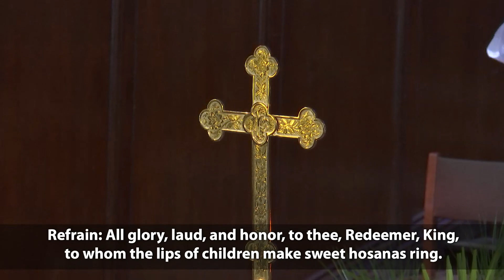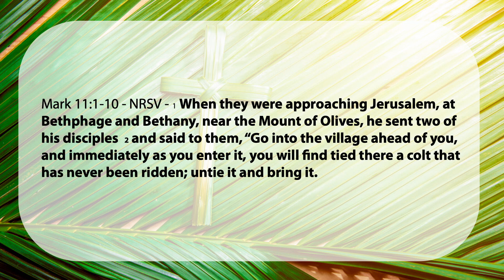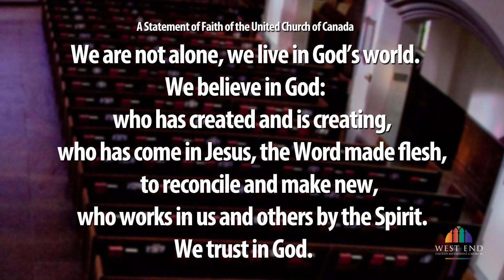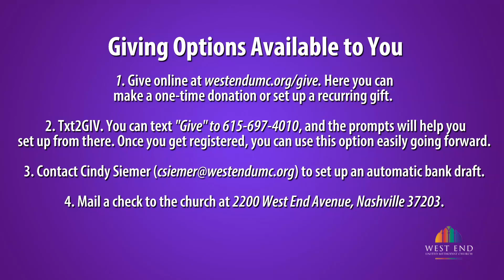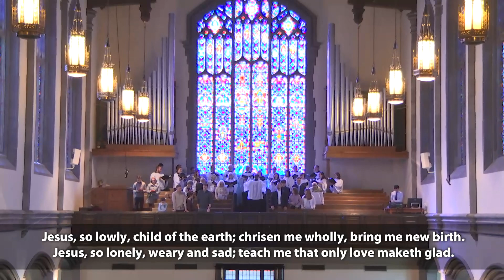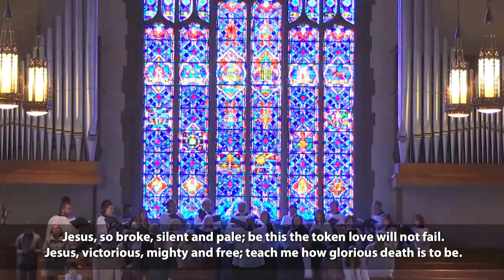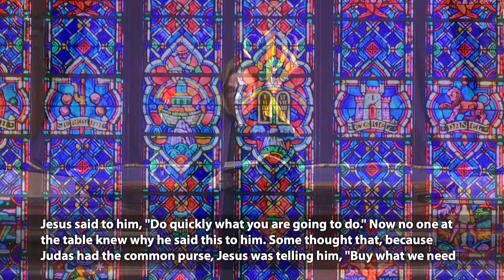WEUMC 2024 03 24 Early Service West End Video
A Humble Walk – Today is Palm Sunday.  Through Lent we have been considering what we can do to “act justly, love mercy, and walk humbly,” and our focus is now on “walk humbly.”  The script is the Markan version of the triumphal entry of Jesus into Jerusalem, and we celebrate that with our own palm branches waving as we sing “Hosanna!”  We know the scene was of a triumphant Jesus being welcomed and hailed as the long-awaited king.  But we also know, as Jesus must have known, that he was about to face trial and crucifixion.  Although the Gospel account of this entry is of much celebration, Jesus does not speak a word, and he is riding on a mere donkey colt.  Even if he knows what is coming, he also knows that God is with him, so he can ride and walk humbly.  That grounding in and identification with God allows him to speak for God in cleansing the temple shortly thereafter.  We, too, are grounded as creatures of God, created in the image of God, and we are called to walk humbly with God, and also to love mercy and do justice.  Our example in all of this is Jesus.